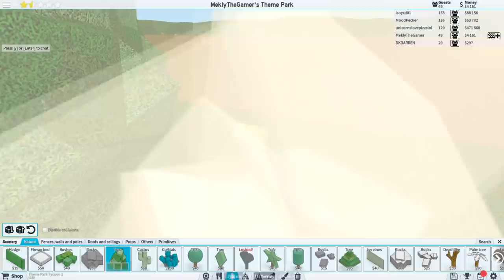Зун Болж Байнашдээ Айн??? [ROBLOX]